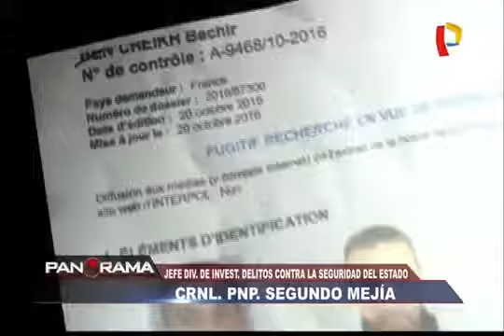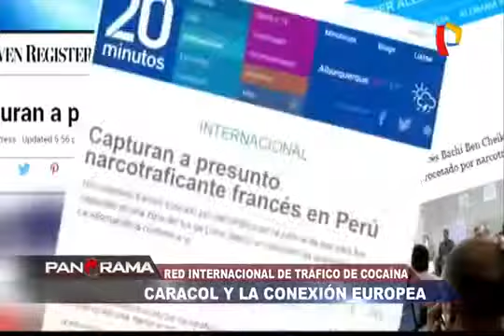La conexion europea Caracol y sus vinculos con red internacional de trafico de drogas